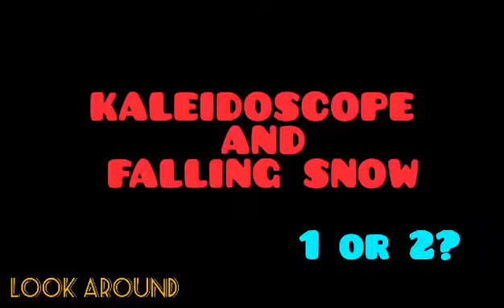Kaleidoscope | Falling snow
I want to tell you about a kaleidoscope.
A kaleidoscope is an optical device that allows you to create patterns. In a figurative sense, it means a rapid change of phenomena, persons, and events.
Originally conceived as a scientific instrument, the kaleidoscope was later produced as a toy. Admit it, did you have such a toy as a child? I did, and a lot of them, because the mirrors were constantly breaking.
And recently, when I looked up when it was snowing, I started to observe and I had an association - it's actually a natural kaleidoscope! What do you think?
What do you like better, a kaleidoscope or falling snow?
Follow @LOOK AROUND and explore this fantastic world with us!